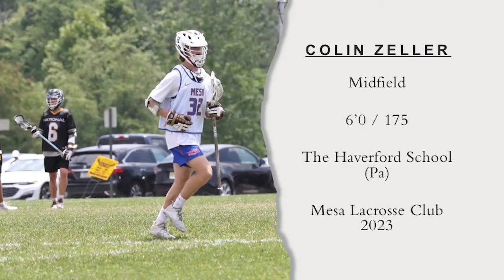Colin Zeller (2023) Summer Highlights 2021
Colin Zeller (2023)